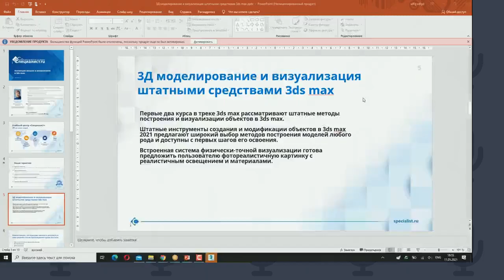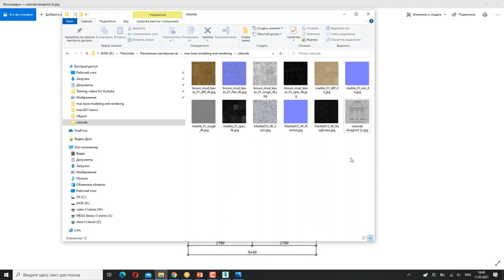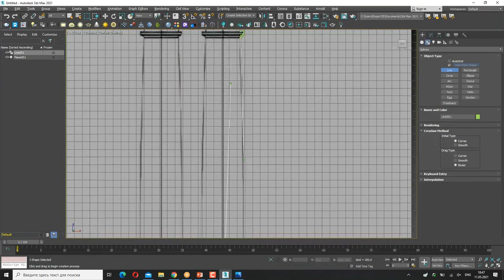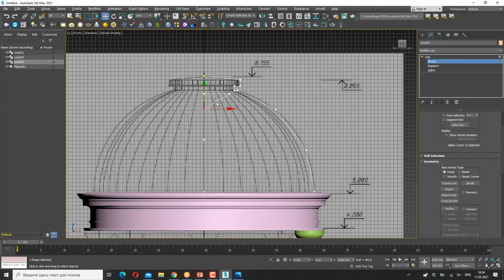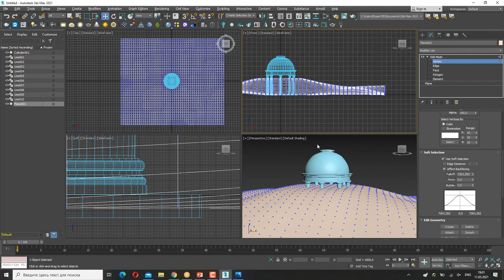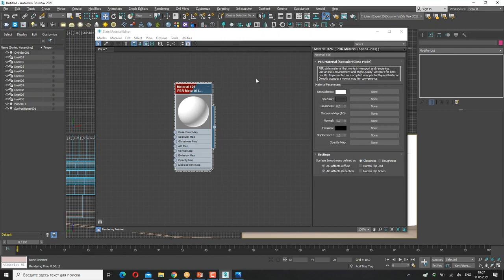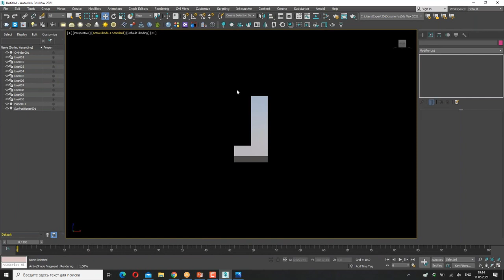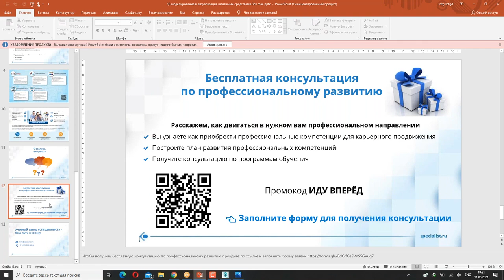Мастер-класс «3D-моделирование и фотореалистичная визуализация штатными средствами 3ds Max»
На мастер-классе Вы узнаете, как создавать интересные 3D-модели с фотореалистичным качеством визуализации

Вы познакомитесь с широким арсеналом инструментов создания и моделирования объектов 3ds Max 2021, научитесь создавать фотореалистичную картинку с реалистичным освещением и материалами, применяя встроенную систему физически точной визуализации.